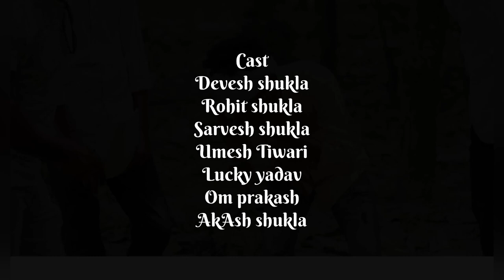Film Shooting | video |ZFP |@Thedeveshshukla | funny video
Hello guys new video out now

Directed by Aashiish Pandey
Edited by Devesh Shukla
Dop:- Suraj  and Rohit

Cast :-
Devesh shukla
Rohit Shukla
Umesh tiwari
Sarvesh shukla
Lucky yadav
Akash shukla
Om prakash

Gutka baaz  || Viral Video || Ziddi Film
 Production

shooting,on location shooting,film ki shooting kaise hoti hai,film ki shooting kaise hoti hain,action film ki shooting kaise hoti hai,on#filmshoot

director,desde la bolsa en directo,santiago llull,lull,lore,mush records,espectaculos,a lull,luli y topa tren,lull me to sleep,the cure lullaby live 2019,percussion new recording,nora chipaumire,ecuador,the cure,history,atplore,the cure lullaby live pinkpop,the cure lullaby pinkpop 2019,according to james lull what is hegemony,matt lull,compositor español,loro wito luli y topa,stories,adult sleep stories,district of columbia,aws report

Andi Baadi Mein, Boycott, controversy, politics